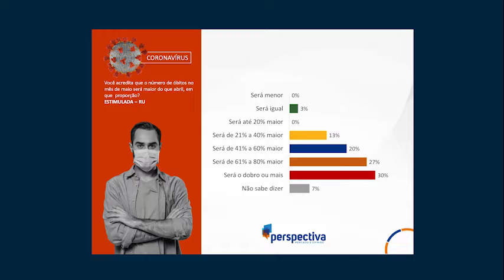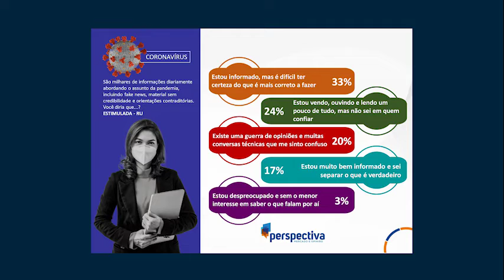BOLETIM REPÓRTERAMAZONAS - PESQUISA DE PERSPECTIVA - 04.05.2020